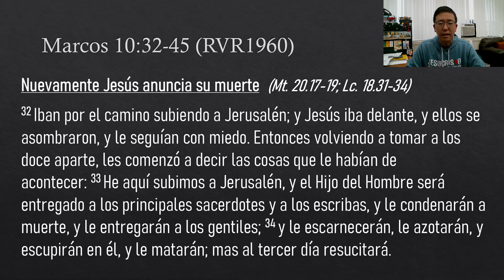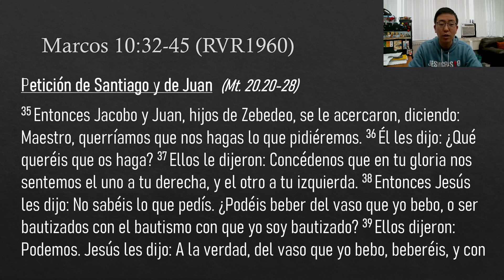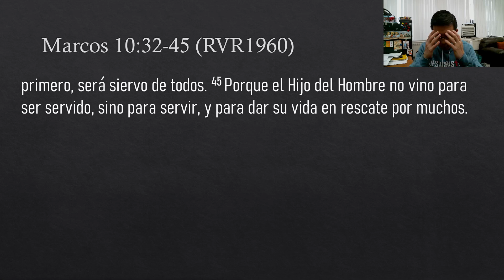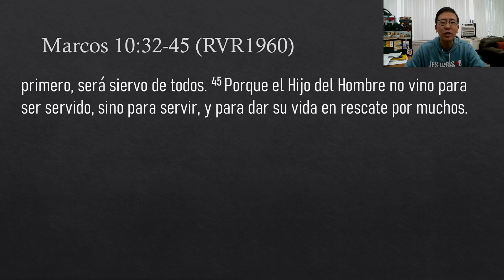Devocional 1/30/24 - Marcos 10:32-45 - Sigamos el ejemplo de Jesus - seamos siervos humildes!